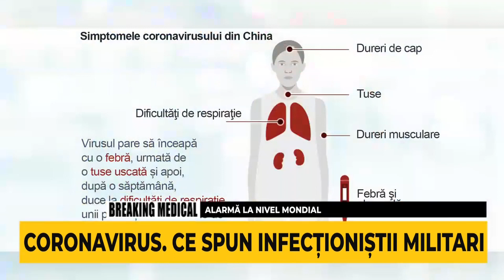BILANȚUL REZISTENȚEI LA ANTIBIOTICE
BILANȚUL REZISTENȚEI LA ANTIBIOTICE, DEZASTRUOS
INFECȚIILE REZISTENTE UCID MAI MULȚI OAMENI DECÂT CORONAVIRUSUL
CORONAVIRUSUL AR PUTEA INFECTA 60% DIN POPULAȚIA LUMII

INVITAȚI:
Col. Dr. ION ȘTEFAN, medic primar boli infecțioase, Șef Secție Sp. Militar Central “Dr. Carol Davila”
Col. Dr. VALERIU GHEORGHIȚĂ, medic primar boli infecțioase Sp. Militar Central “Dr. Carol Davila”